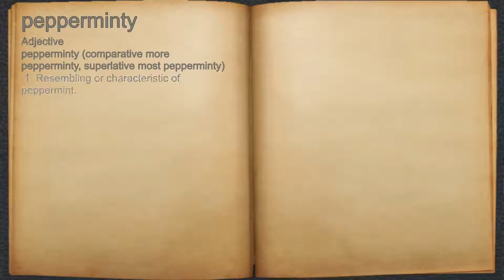What does pepperminty mean?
A spoken definition of pepperminty.

Intro Sound:
Typewriter - Tamskp